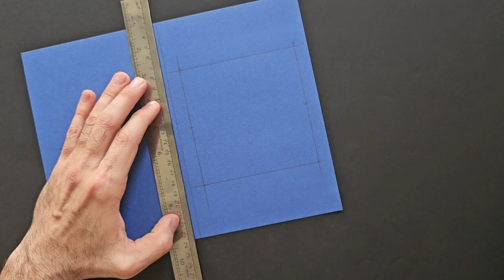Create amazing Stairs ✨️